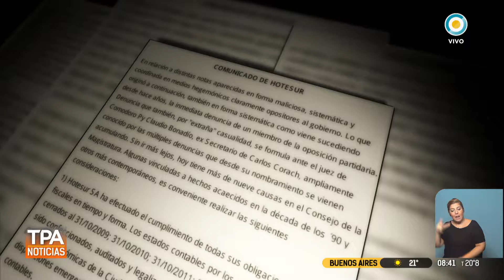La Justicia intervino la empresa Hotesur, de la familia Kirchner